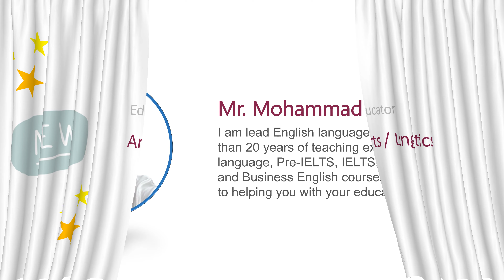Mohammad Siddiq | Educator | DforDoubts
DforDoubts is a platform to join for your all service, knowledge, unknown thing doubts and find exact answer and opinion by your favorite expert

Let’s create and connect